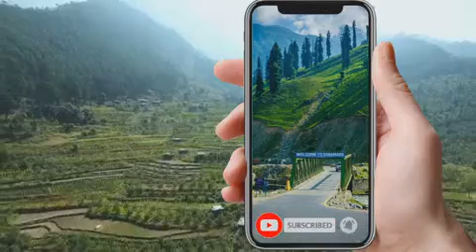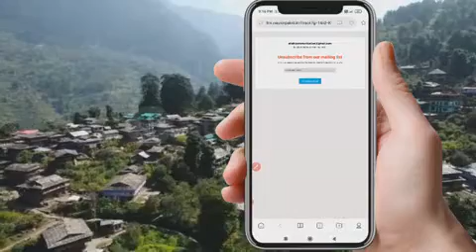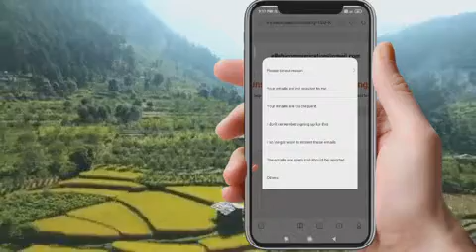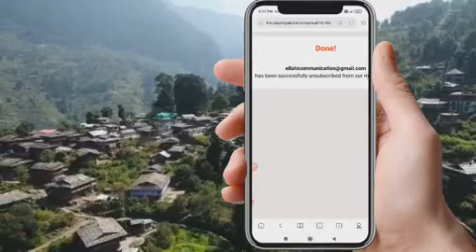How to unsubscribe emails from gmail /Stop Unwanted emails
How to unsubscribe emails from gmail
Full tutorial
farooq_ellahi
delete mails